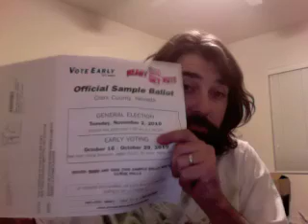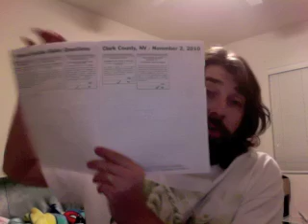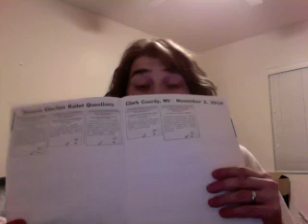November 1, 2010 - Voting guide and eviction status update...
The office may be closed for now but we can still help you!!!